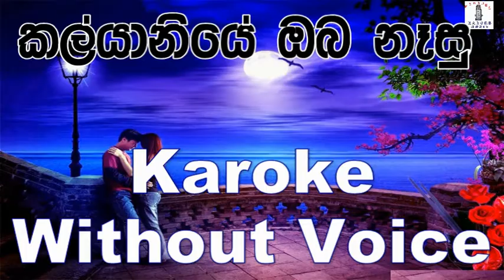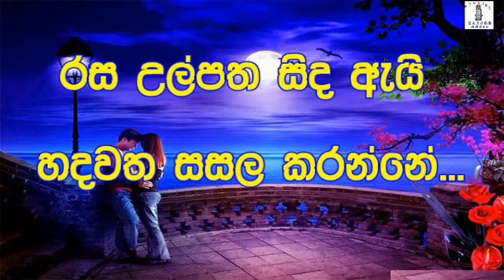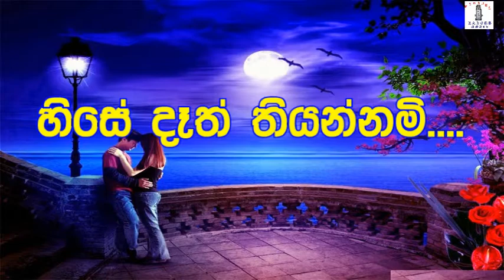Kalyaniye Oba Nesu - J .A Milton Perera Karoke Without Voice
PRAMUKA KAROKE MUSIC